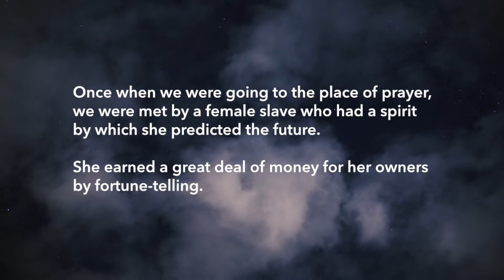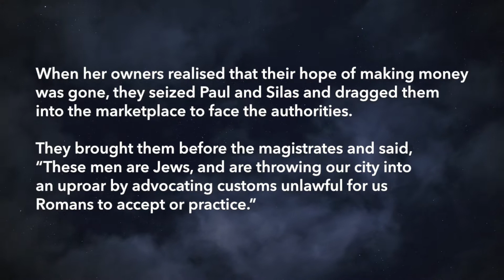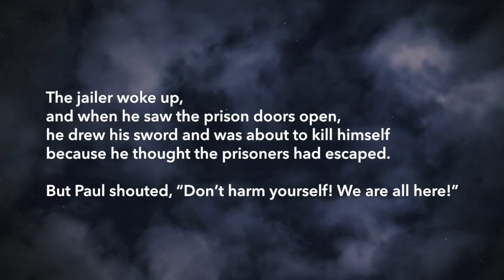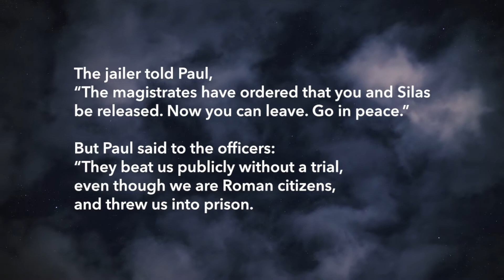People Of Praise // 9th May 2021